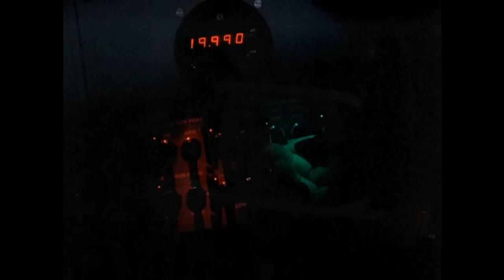Battle of Carillon - Battlestar Galactica 1978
From "Saga of a Star World".

With her Warriors on the surface of Carillon, the relatively vulnerable Galactica is attacked by the Cylons.